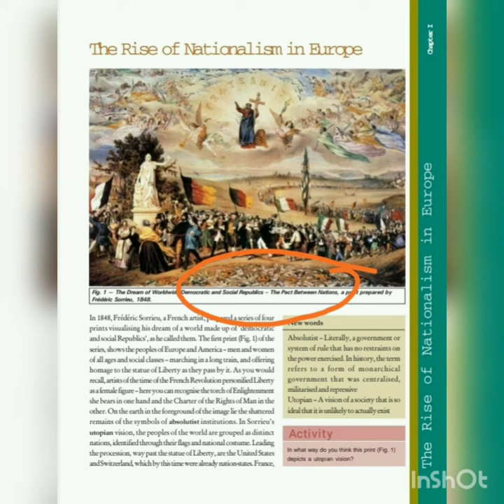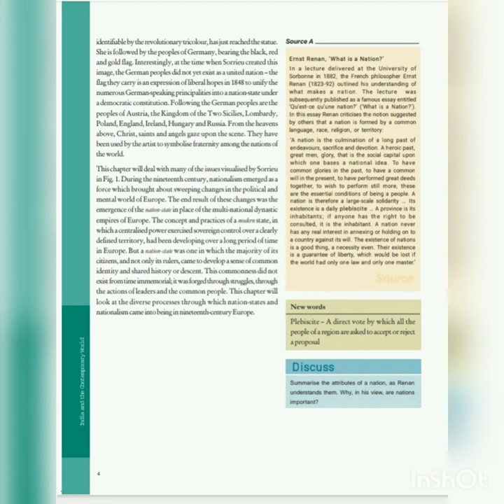Class 10th NCERT history chapter-1 part -1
Explaination of part-1 of chapter- The rise of nationalism in Europe